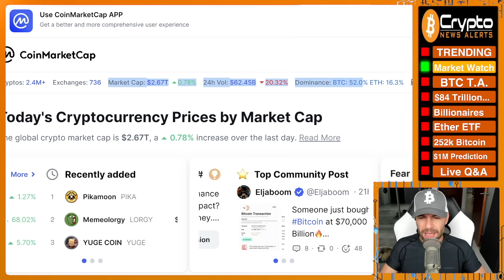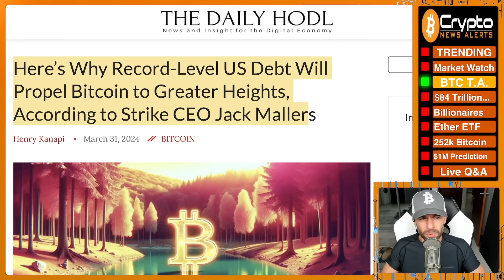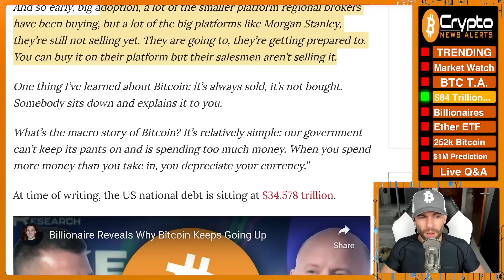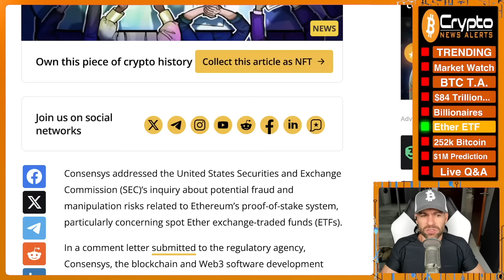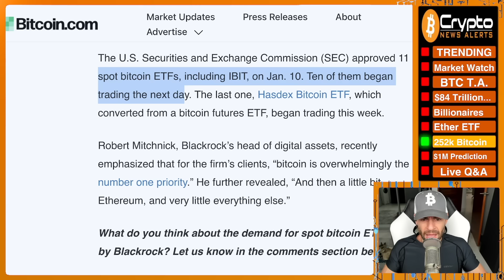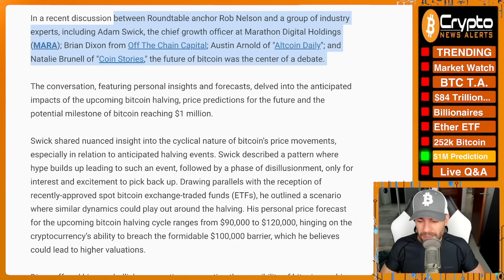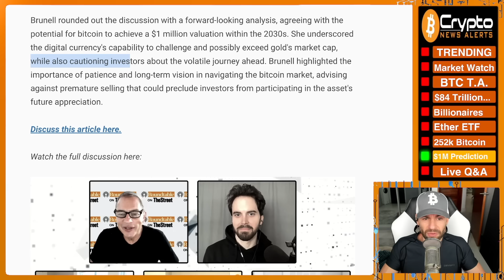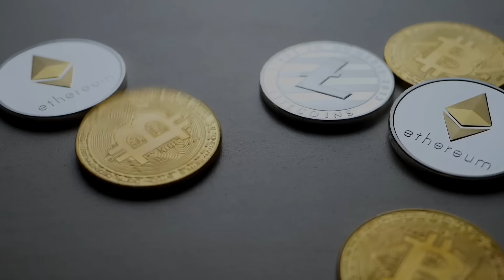“Bitcoin Will Reach $1 Million Within 12 to 18 Months”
Brian Dixon of Off The Chain Capital shared his Bitcoin price prediction, suggesting the possibility of the king crypto (BTC) reaching $1 million per coin in as short a timeframe as the next 12 to 18 months, acknowledging this as an optimistic scenario.

TimeStamps:
00:00 Trending
01:15 Market Watch
04:11 Bitcoin T.A.
09:35 Bitcoin Tapping Into $84,000,000,000,000 Market
12:00 1,000 Billionaires Begin $5,200,000,000,000 Transfer of Wealth
15:30 SEC’s spot Ether ETF concerns unfounded
18:50 Blackrock Spot Bitcoin ETF's Holdings Soar Past 252K BTC
23:45 “Bitcoin Will Hit $1 Million Within 12 to 18 Months” - OTC Capital CEO

✔ “Bitcoin Will Hit $1 Million Within 12 to 18 Months” - OTC Capital CEO